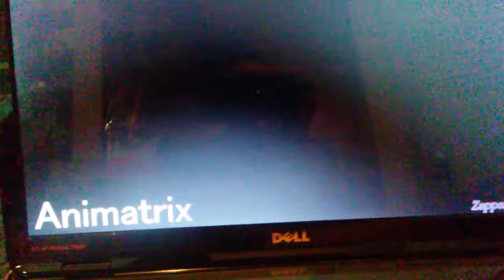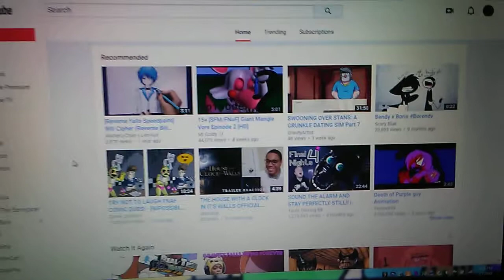Reacting 2 the past